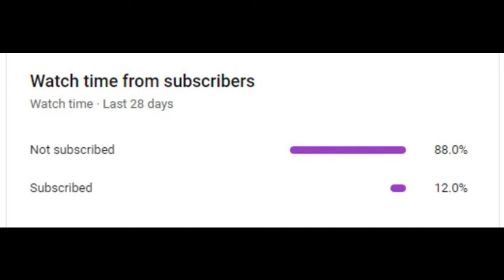Ó̷̗ń̸͔l̶̬͆y̸͉̑ ̴̮͒1̷̼͛2̶͖̏ ̷͚͊p̷͓̒e̵͉͑r̵͔̈́c̶̲̈e̸̳̐n̷̦̅t̶̡̊ ̶̻͛o̴͚͒f̸̨̀ ̷̨̛ỵ̵̓o̵͍̕u̸͇̓ ̷̘̏á̸̠r̴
̵̙̆s̴̬͊u̴͚̍b̷̎ͅs̸̩̓c̴̪̔ṙ̵͓ĩ̷͙b̷͎͒e̶͝